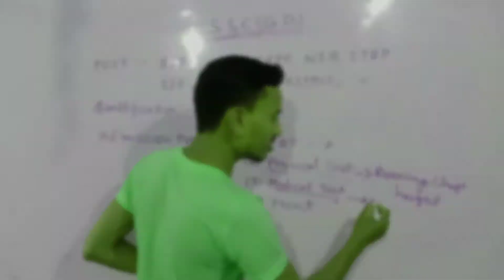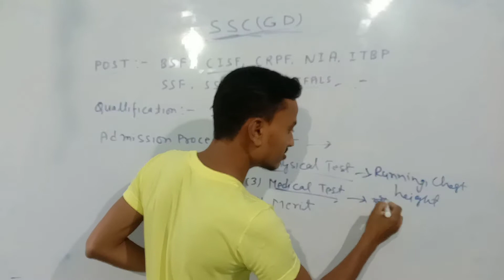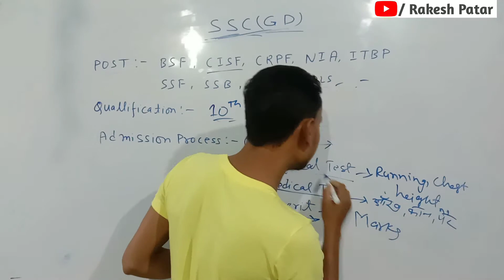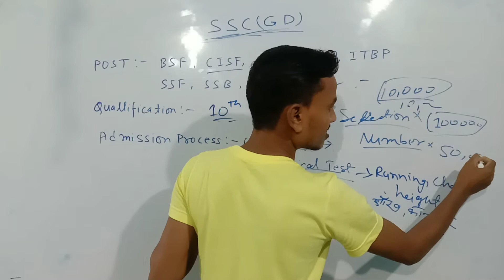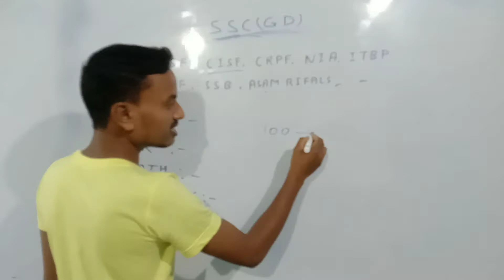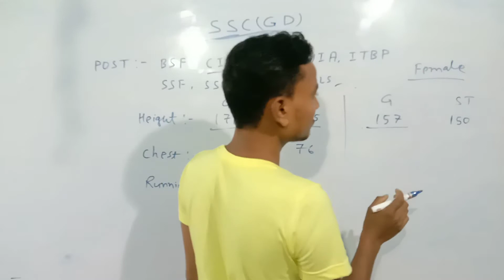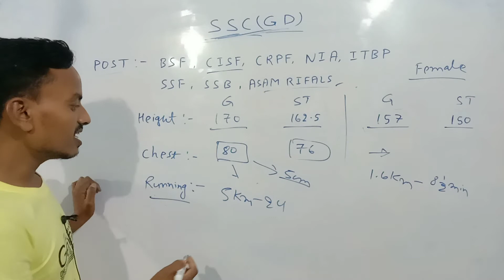10th ke Bad Defence Job || BSF Kaise Join karen || SSC GD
10th ke Bad Defence Job || BSF Kaise Join karen ||

इस वीडियो में हमलोग "10th के बाद Defence Job" के बारे वर्णन किए हैं।
इस चैनल में विद्यार्थियों को सही मार्गदर्शन, विशेष स्टोरी आगे बढ़ने के तरीके के बारे जानकारी प्राप्त करते हैं,